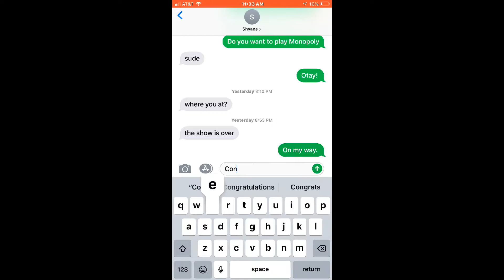Scared my teenager. 😂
I love my baby! Just had to scare her.